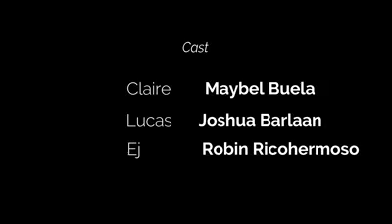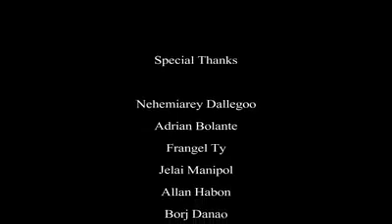Friend Request (Short film)